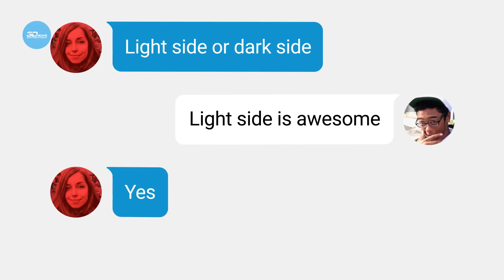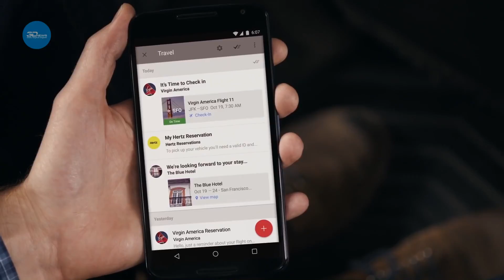3DNews Daily 544: пробуждение Силы в Google, скрытый трафик на Android и гранулярный синтезатор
Приветствуем наших уважаемых зрителей в первом на этой неделе выпуске 3DNews Daily, в котором мы расскажем о том, что случилось в мире высоких технологий вчера и на выходных.